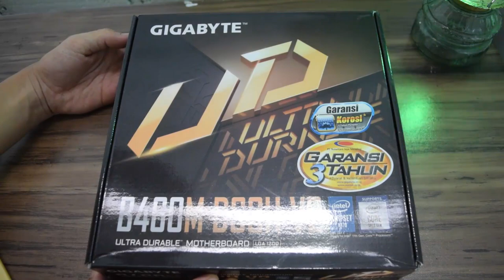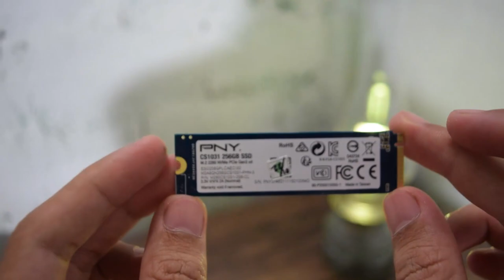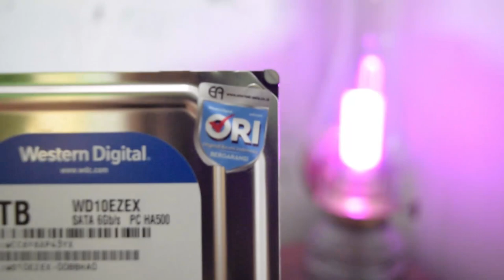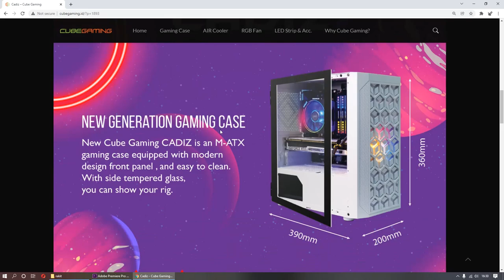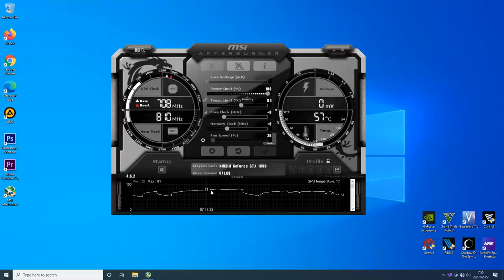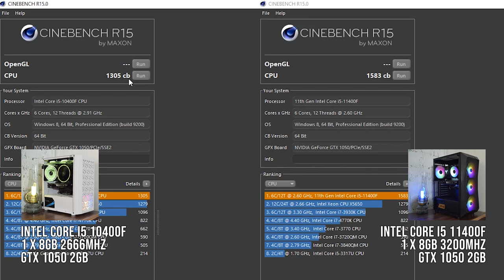Rakit PC 8 Juta Untuk Kerja dan Gaming | i5 10400f vs i5 11400f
racikan Komputer untuk Kantoran dan Gaming Ringan, gak perlu diupgrade, siap kerja 12 - 24 jam, penggunaan jangka panjang.

Jika teman teman ragu dengan VGA bekas, saya rekomendasikan memakai GTX 750 2GB baru bergaransi resmi dari Vurrion, dijamin ORI, harga lebih murah, kalah performa gak jauh jauh amat:

Spek:
GTX 1050 2GB (merk random)

Fury Beast 1x8GB 2666Mhz

Urang Awak...